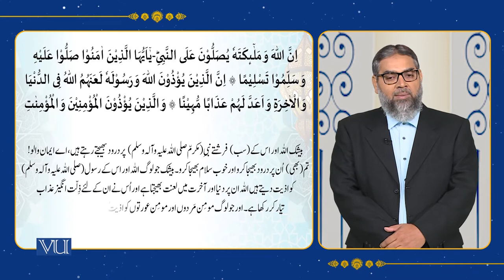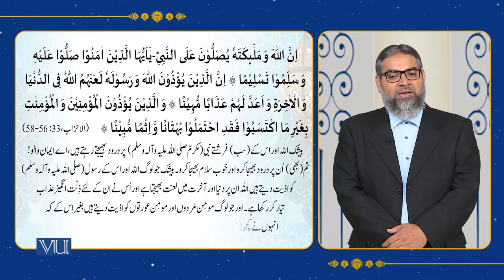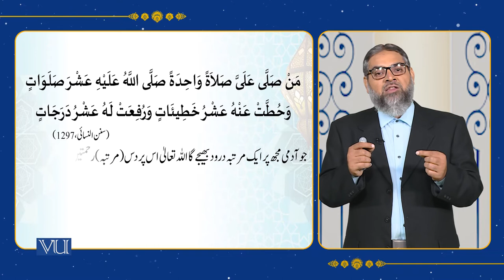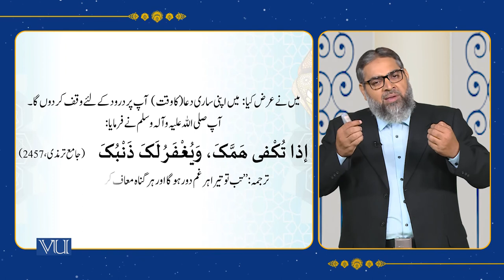Textual Study of the Holy Quran [Surah Al-Ahzab, Verses: 56-58] | Islamic Studies | ISL202_Topic034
Topic034 - Holy Quran and its Sciences,
Textual Study of the Holy Quran [Surah Al-Ahzab, Verses: 56-58]